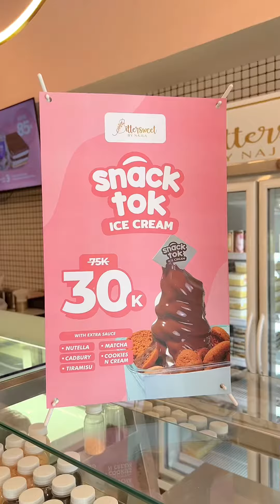Review Jujur Ice Cream Snacktok Bittersweet by Najla yg Viral itu Lohh ! Tonton Sampai Habis